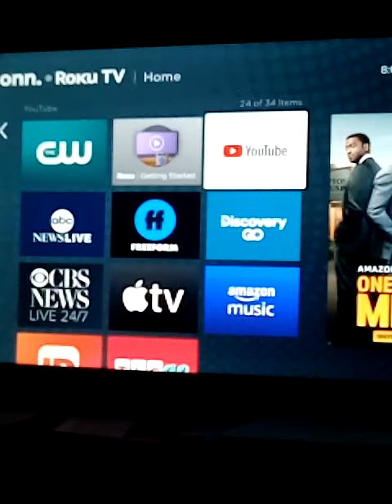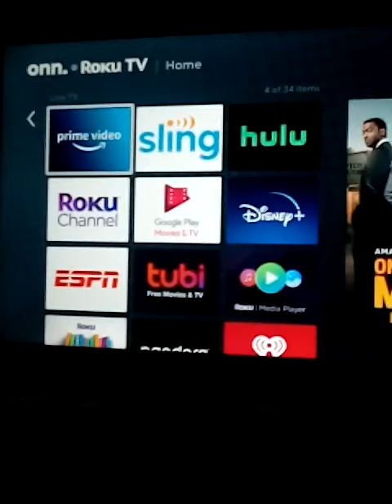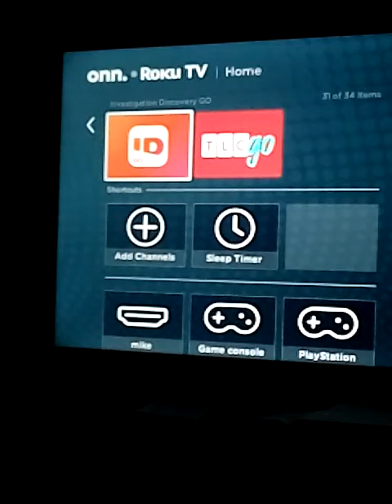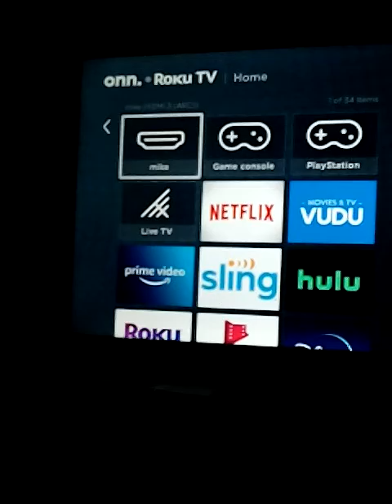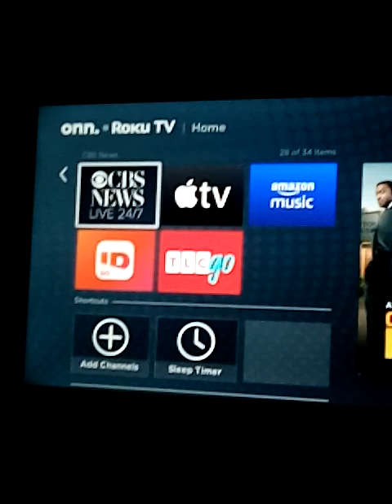love love love